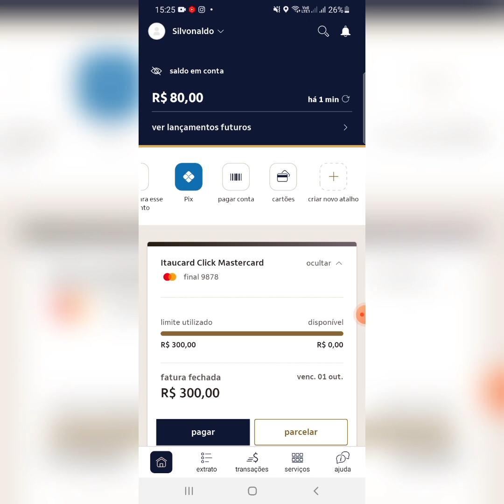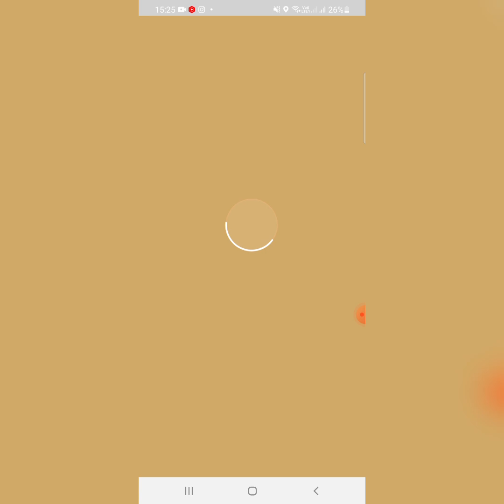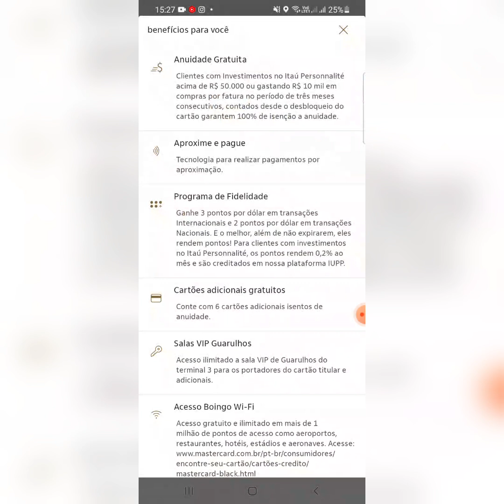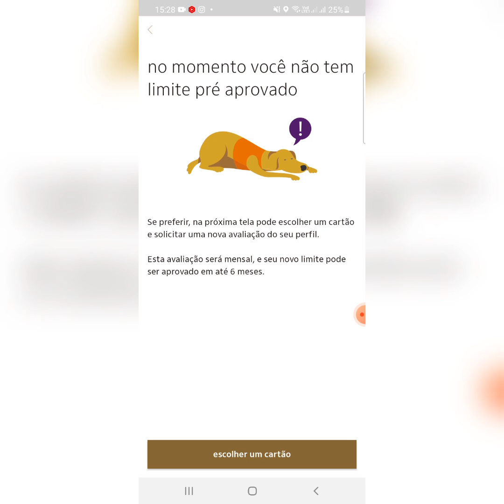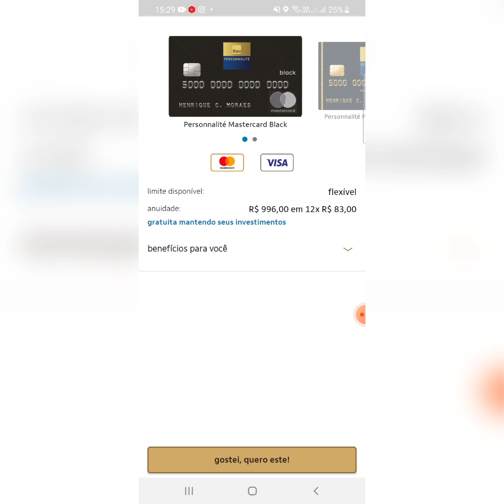Atenção conta Itaú Personnalité aprovando só débito cartão de crédito nada confira quem foi aprovado